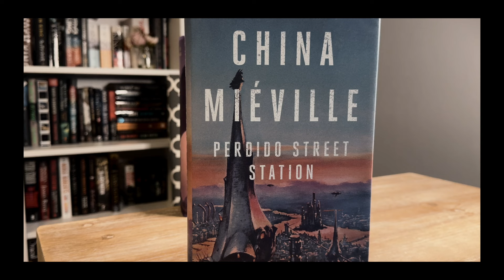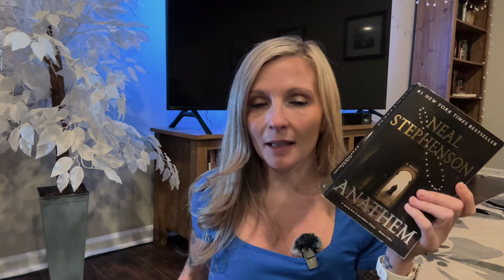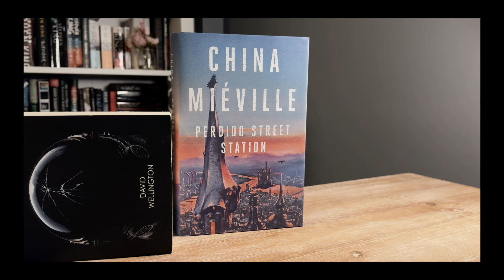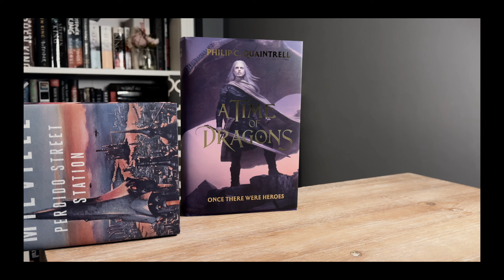Attempting to read the 5 chunkiest books on my shelf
Challenging myself to read the CHUNKIEST books on my shelves by the end of the year. fantasy, sci-fi, historical fiction!